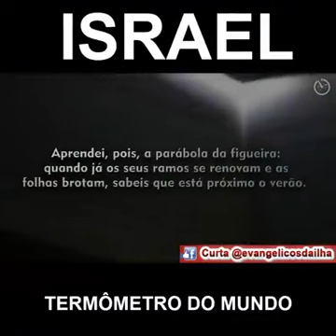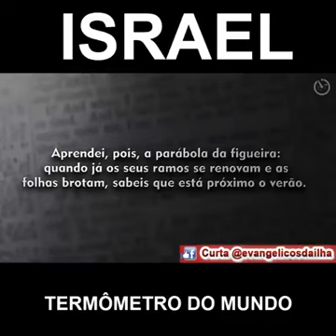VÍDEO IMPORTANTÍSSIMO !! ASSISTEM👀